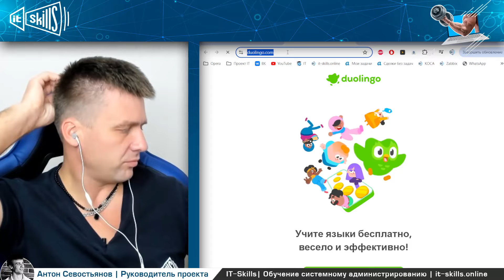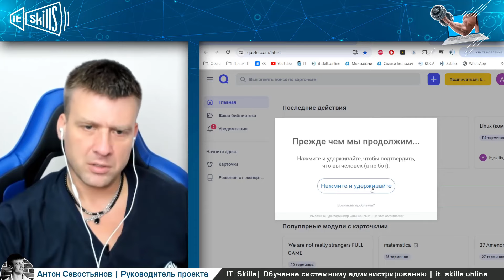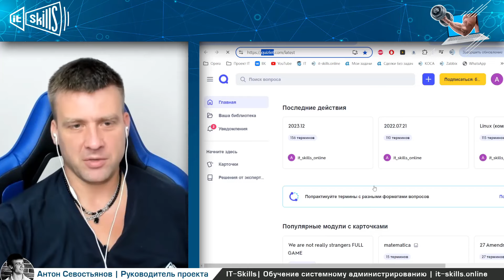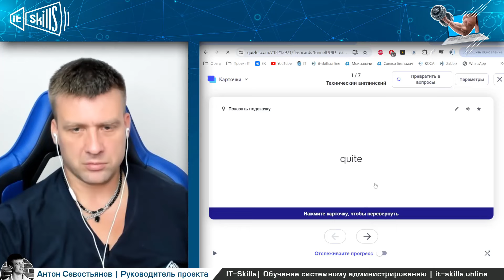Бесплатные программы для обучения английскому: Duolingo (Дуолинго) и Quizlet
Зарегистрироваться Изучение английского языка стало доступнее благодаря таким приложениям, как Duolingo и Quizlet. Duolingo предлагает геймифицированный подход к обучению, позволяя пользователям бесплатно учить английский с помощью увлекательных уроков и интерактивных заданий. В свою очередь, Quizlet предоставляет возможность создания карточек для запоминания слов и фраз, что делает процесс обучения более гибким и персонализированным.

В данном видеоуроке, я расскажу, как лично я использую эти приложения в своём распорядке дня, для прокачивания навыков знания английского языка.

🎓 Курс «Zabbix. Мониторинг IT инфраструктуры предприятия»